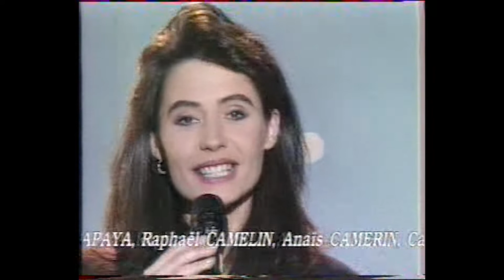ce la love love love | chanteuse des années 90